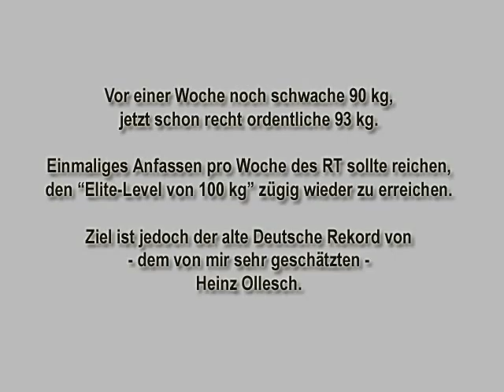Rolling Thunder - Walter Kurda 2012/13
... minimalistisches RT-Training
    73/1  83/1  93/1 -  90/3